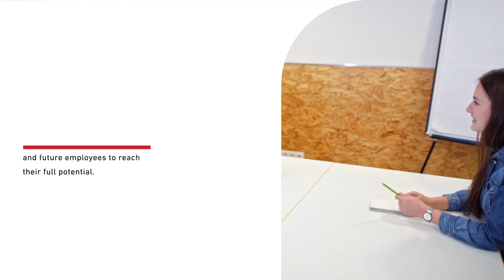MENTIS - TALENT ASSESSMENT